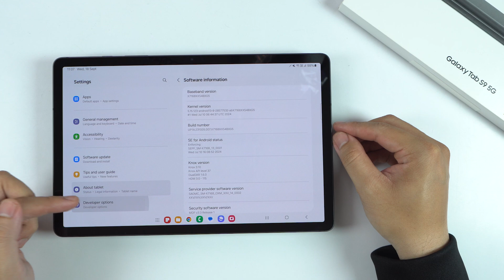How to Enable Developer Options on Samsung Galaxy Tab S9 | USB Debugging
0:12 Check Developer options
0:17 Enable Developer options
0:38 Enable USB Debugging

Access the Settings app:
From your home screen, tap the Settings app (gear icon).
Step 2: Go to About Tablet
Navigate to About Tablet:
Scroll down and tap on About tablet in the settings menu.
Step 3: Enable Developer Options
Tap on Software Information:

In the About tablet section, tap on Software information.
Find Build Number:

Scroll down to locate the Build number.
Tap Build Number 7 Times:

Tap on the Build number 7 times in quick succession. You may be prompted to enter your PIN, password, or pattern to confirm.
Developer Options Enabled:

Once completed, a message will appear saying "You are now a developer."
Step 4: Access Developer Options
Go Back to the Main Settings Menu:

Return to the main Settings screen.
Scroll to Developer Options:

Scroll down, and you will now see Developer options listed just above About tablet. Tap on it to access the developer settings.
Step 5: Enable USB Debugging
Scroll to USB Debugging:

In the Developer options menu, scroll down to find USB Debugging.
Toggle USB Debugging On:

Tap the switch next to USB Debugging to enable it.
Confirm:

A pop-up will appear asking if you want to allow USB debugging. Tap OK to confirm.
Your Samsung Galaxy Tab S9 now has Developer Options enabled, and USB Debugging is active, allowing you to connect your tablet to a computer for advanced functions like app development or file transfers.